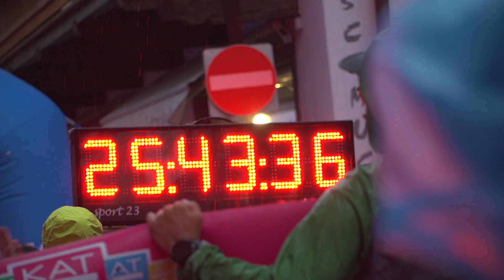KAT 100 by UTMB is joining the circuit! 🇦🇹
Austria’s KAT 100 by UTMB joins the 2023 UTMBWorldSeries, giving runners the chance to explore the famous Kitzbühel Alps during what will be the event's fourth edition.

Registration will open on November 24th at 3pm CET.

Now, 31 events currently confirmed for 2023 UTMB World Series, including new events in Europe, South America, and Africa, with further expansion across Asia and the USA still to be announced...

Bringing together 25 leading international events across 16 countries in Asia, Oceania, Europe, and the Americas for 2022, the UTMB® World Series gives you the chance to experience the UTMB® adventure close to home and to begin your quest to enter UTMB® Mont-Blanc.